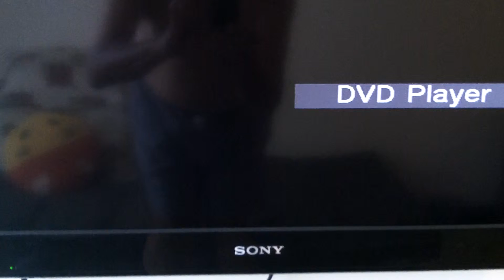Bonne fête Odile 2015